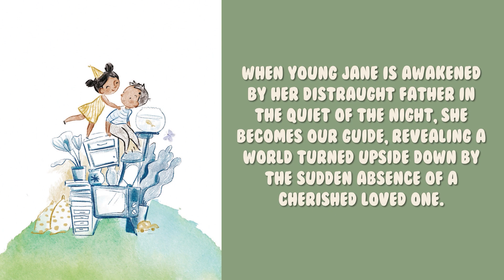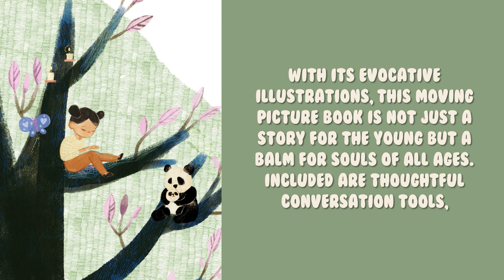That Very Special Tree for Me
Dad kneeled beside me on the floor,

His cheeks all red and wet.

‘You must come out my dearest,

You must come out of bed.’

In this tender and therapeutic children’s tale, inspired by true events, the resilience of a young heart navigating the unpredictable currents of love and loss takes centre stage.

When young Jane is awakened by her distraught father in the quiet of the night, she becomes our guide, revealing a world turned upside down by the sudden absence of a cherished loved one. Yet, even when surrounded by the shadows of grief and the silence of heartbroken parents, Jane discovers a renewed sense of purpose.

With its evocative illustrations, this moving picture book is not just a story for the young but a balm for souls of all ages. Included are thoughtful conversation tools, crafted to assist caregivers, educators, and therapists in guiding children through the intricate maze of loss. Let Jane’s journey bring solace to both the heart and mind.